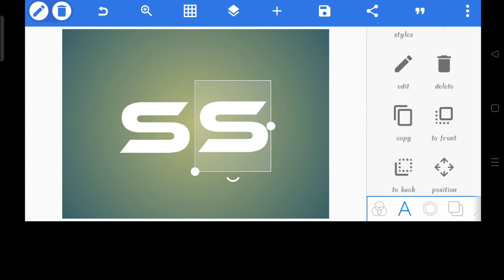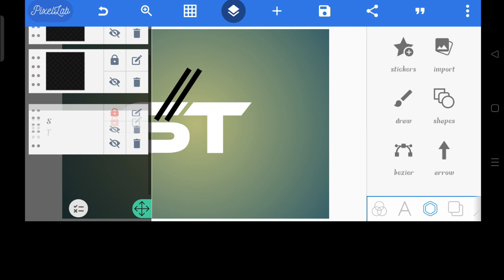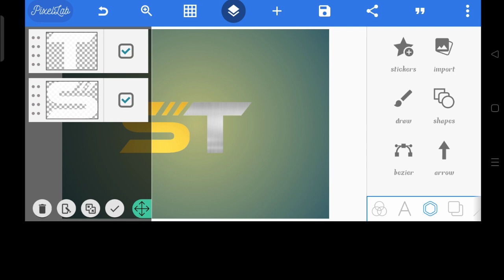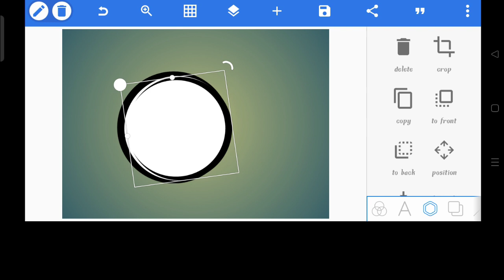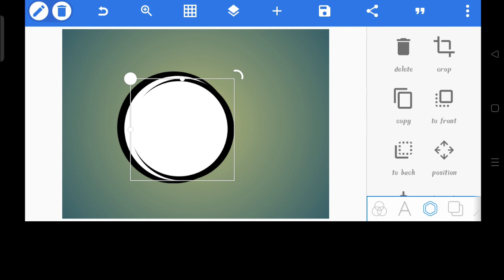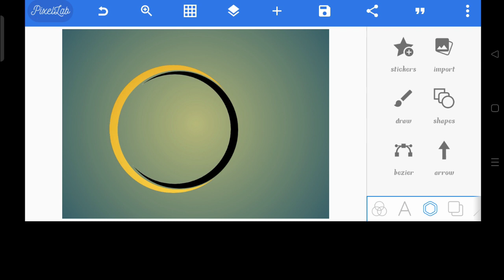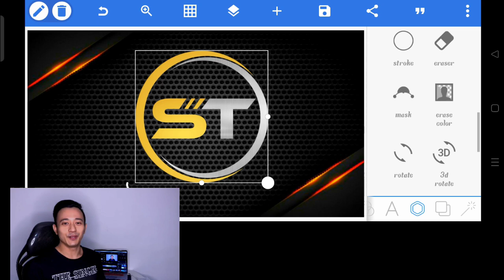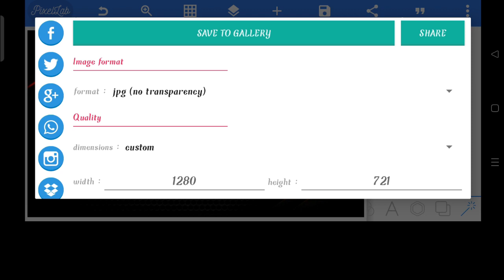ဖုန်းနဲ့ကိုယ်ပိုင်လိုဂိုတစ်ခုဆွဲကြည့်မယ်]How To Make Professional Logo Design With Pixellab/Android